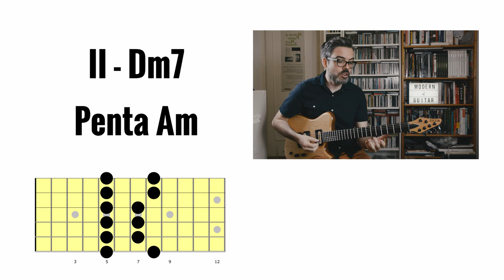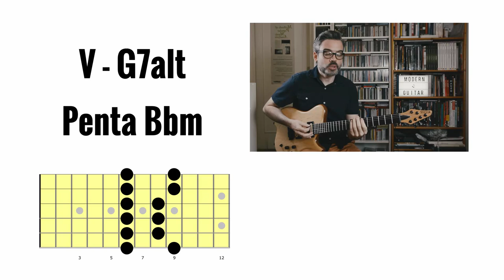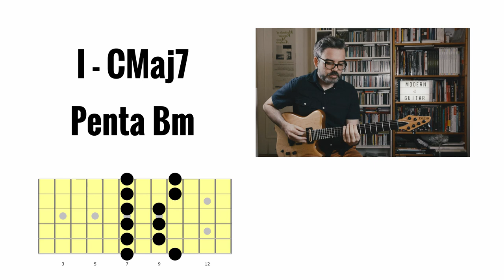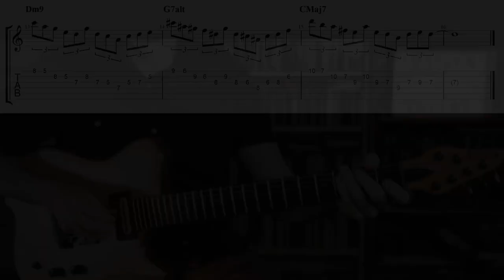IMPROVISER sur un II-V-I n'a jamais été aussi FACILE !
Bonjour à tous ! Dans cette vidéo je vous explique comment improviser facilement à la guitare sur un enchaînement harmonique II-V-I en Do majeur, en utilisant des gammes pentatoniques !